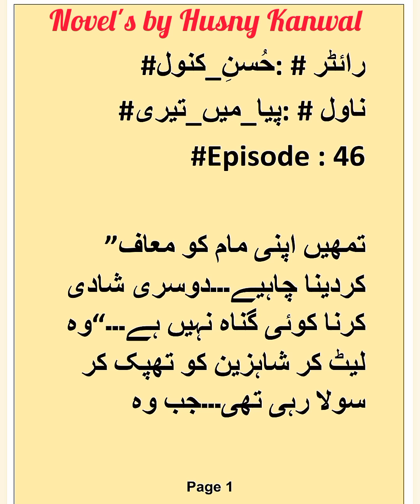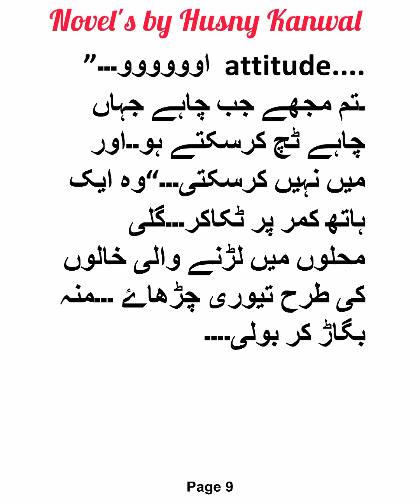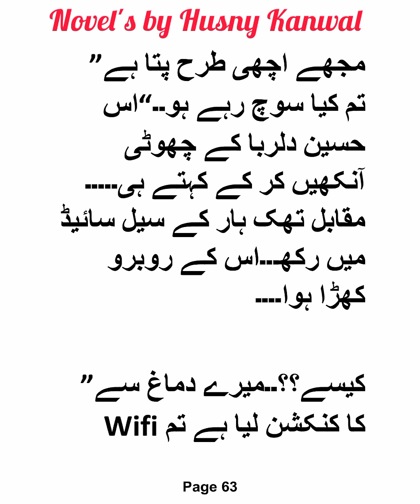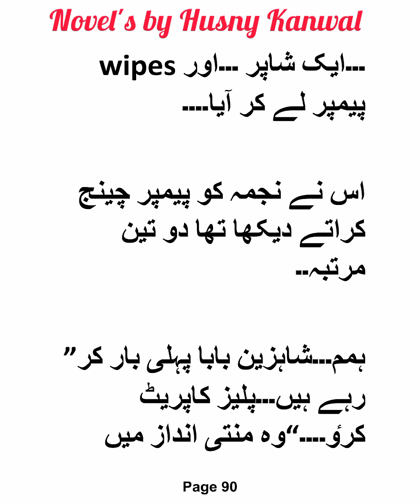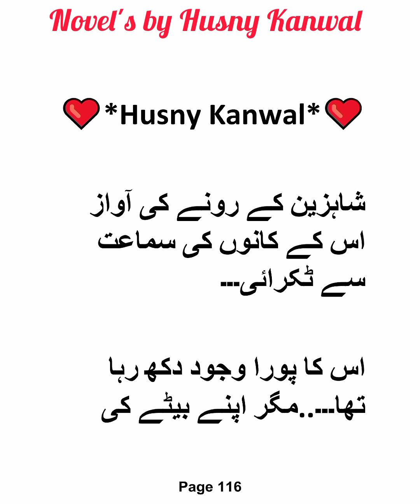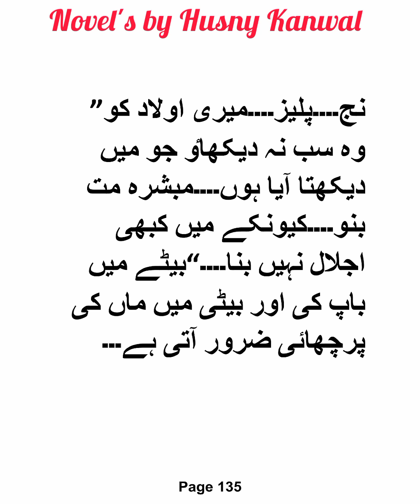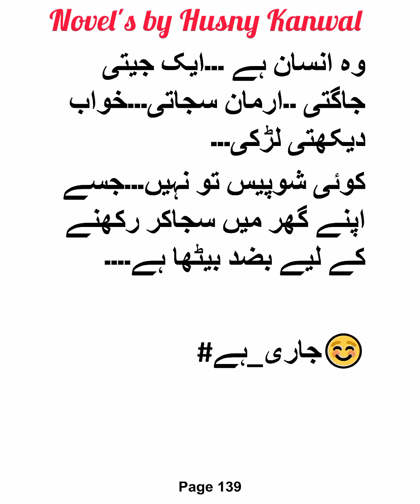Sharati Larki Naj😍||Piya Mai Teri|Episode:46|writter:Husny_Kanwal🔥Romantic Urdu novel|HK❤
To be con😊 ..

ناول : مرض عشق کی دوا تم ہو (سیزن ٢)

To be con.

Voice
Ep:1

To be con😊 .

To be con.

comp novel available

Part 1 link (ناول : دل_کا_رشتہ  )

Part : 1 (Novel : Rooh e Ishq)

Part :2

Part: 3

Part:4

Comp novel available

Complete story available

Complete story available

Complete story available in my u tube channel

Complete novel link